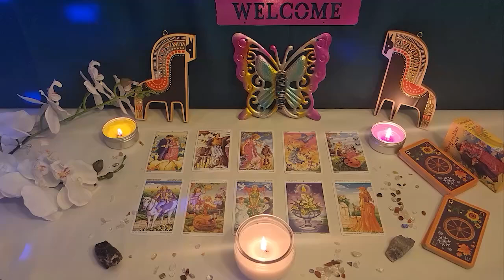LIBRA💘 THIS NEW LOVE WANTS IT ALL WITH YOU🔥U'RE Their Future💖But They KNOW They Need To DO THIS...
Libra Love
Libra 2023
Libra today
Libra May